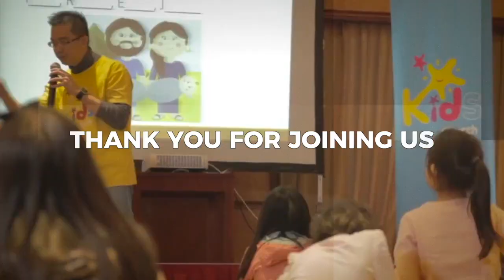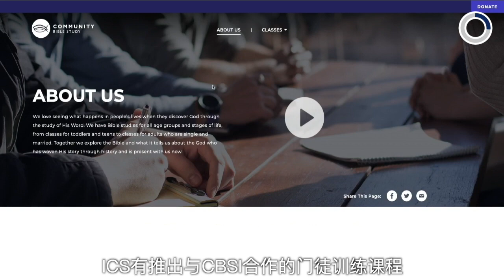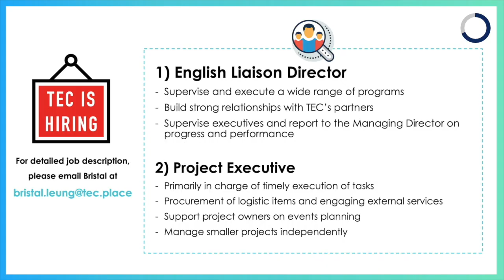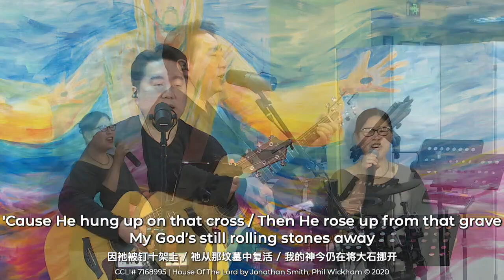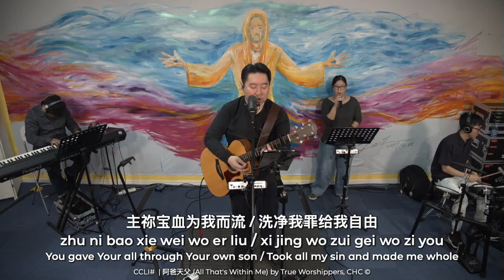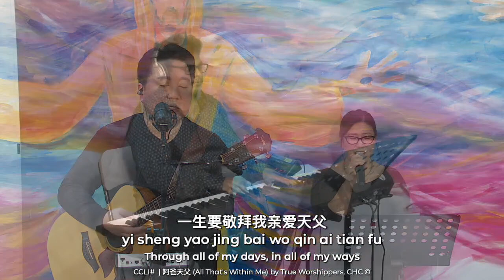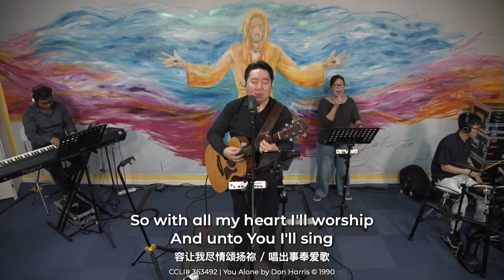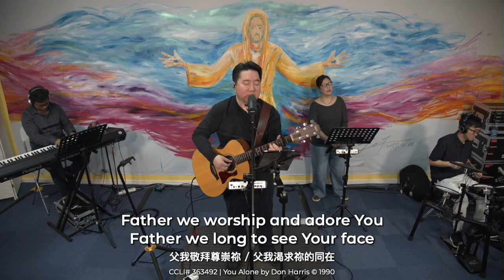Great Adventures and Great Exploits - November 06, 2022 (English)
Title: Great Adventures and Great Exploits
Main Scripture: Psalms 34:1-22

Timestamps:
0:00 - Opening & Announcements
6:28 - Praise & Worship
29:49 - Great Adventures and Great Exploits [November 06, 2022]
1:04:45 - Closing